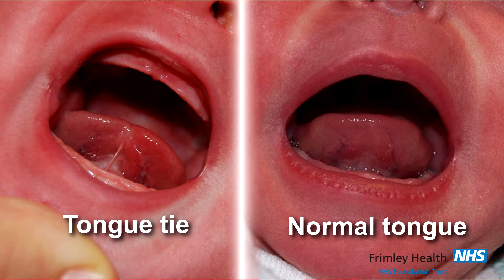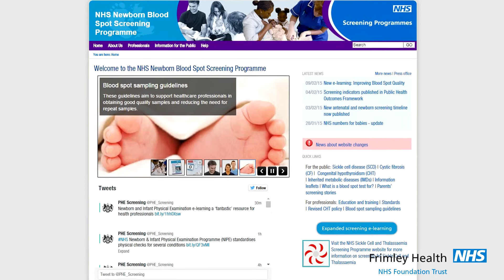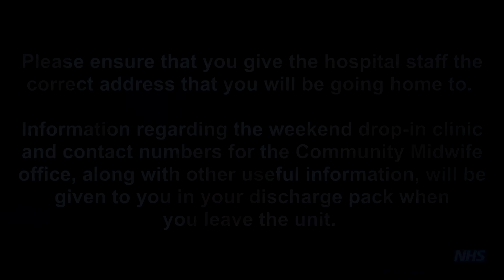Antenatal Education - Postnatal Care